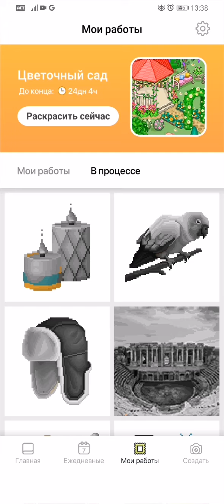13 декабря 2022 г.